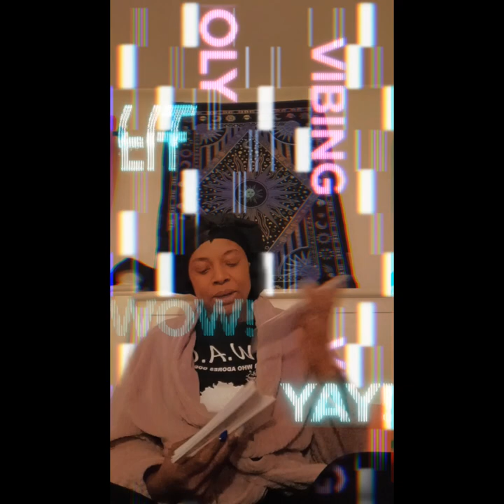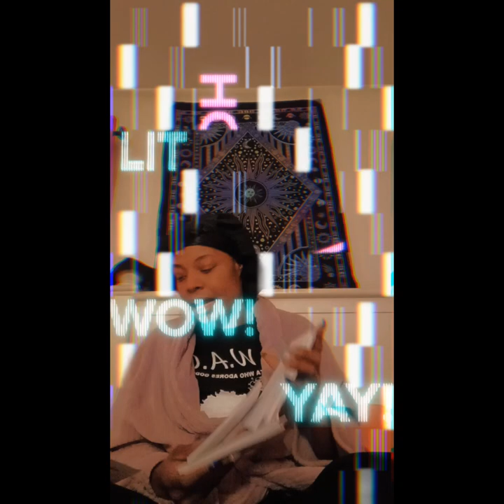vibe with me ✨ 😌 smoke session 💨🧿🔮